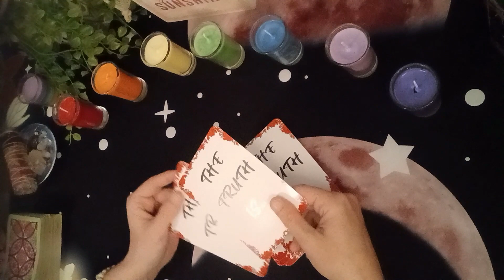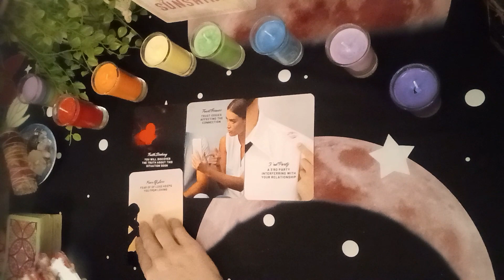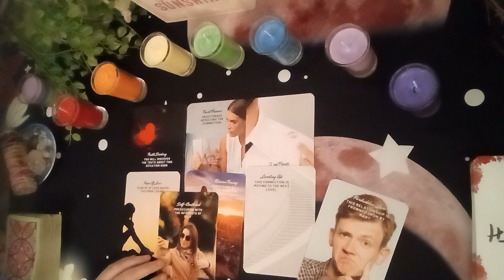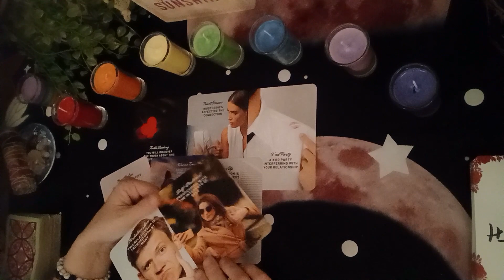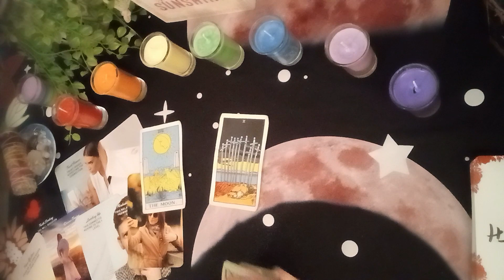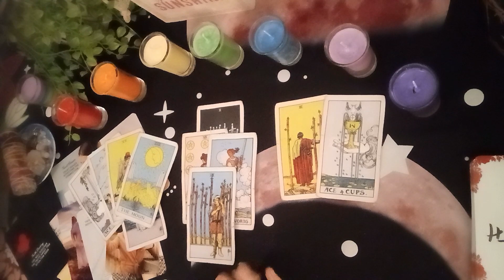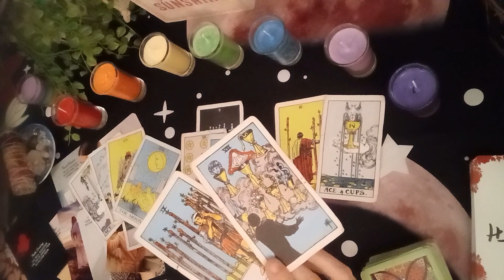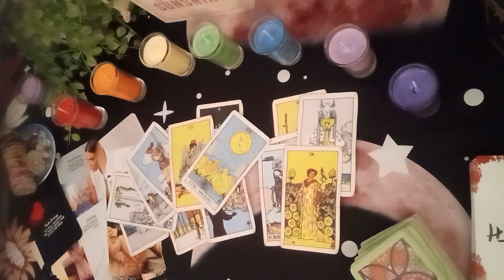Pisces Love Tarot..⚡Secrets Exposed...This Changes Everything... Someone's About To Get Caught Up 🔮